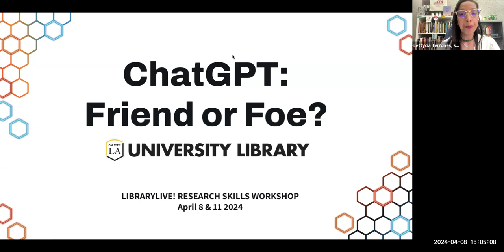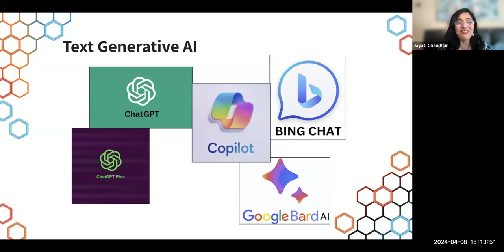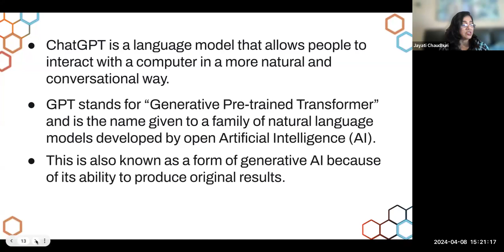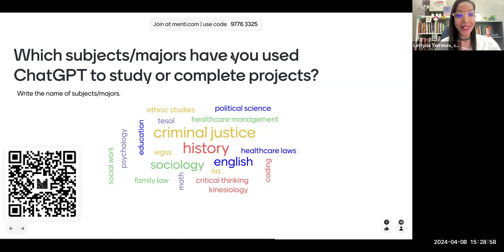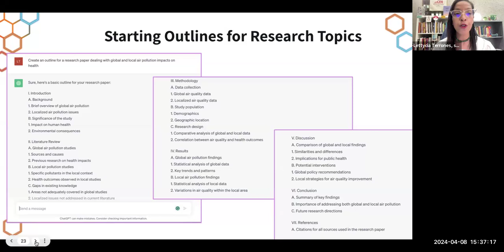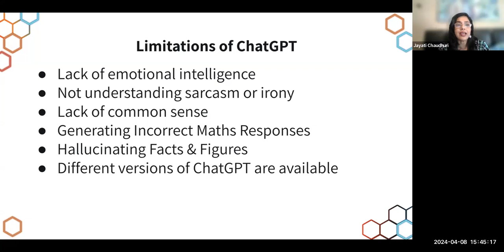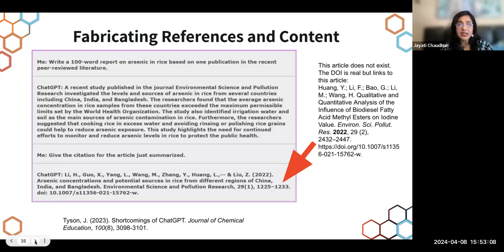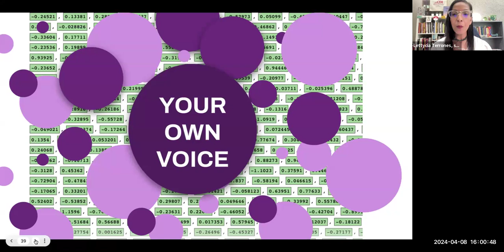Library Live! - ChatGPT: Friend or Foe? (Livestream Replay) | Cal State LA Library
Library Live! is a student-facing webinar series centering information literacy and research skills from the Cal State LA University Library. In addition to student-led panels, our librarians will present several research workshops and discussions.

In this workshop, we're joined by librarians Lettycia Terrones and Jayati Chaudhuri to discuss how to harness the new AI tool ChatGPT to help you on your research papers and projects.

ABOUT THE CAL STATE LA UNIVERSITY LIBRARY
The University Library supports the academic programs of Cal State L.A. through instruction, collections, technology and services which enable students and faculty to access recorded knowledge and information resources.